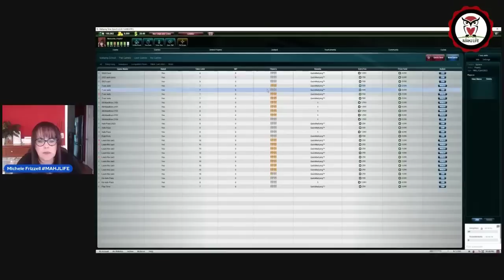NMJL Nitty Gritty PRIMETIME Let's Play Livestream 20230410 REPOST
In this session, we'll be playing American Mah Jongg using the National Mah Jongg League card at Mahjong Time. This event is designed for experienced players but all are welcome. We will start with a short presentation and then move on to gameplay with commentary on the topic. Please save socialization for Friday night's Simply Social Let's Play Livestream (5-8 PM Eastern).

Michele Frizzell
Instructor, Author, Speaker

6175 Hickory Flat Hwy Ste 110-335